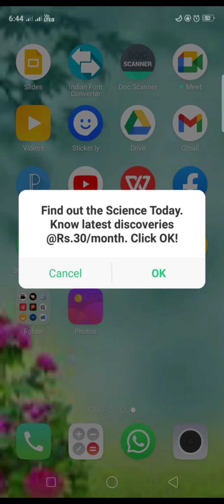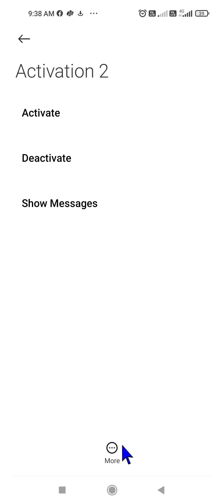how to stop screen massage flash massage on mobile screen